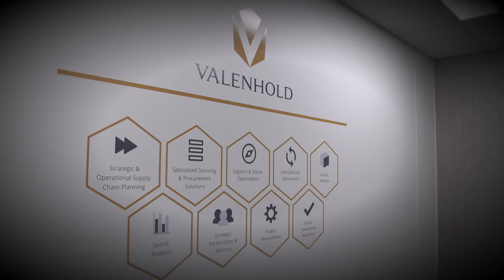Garth Chester - Valenhold